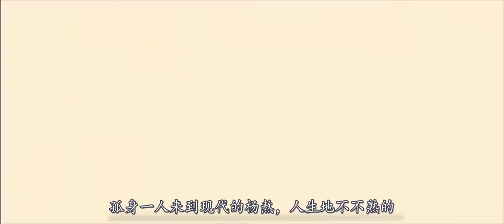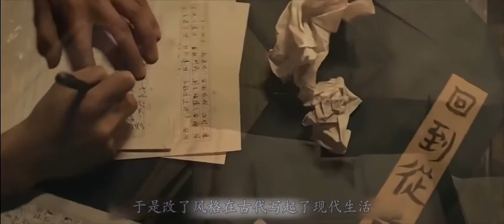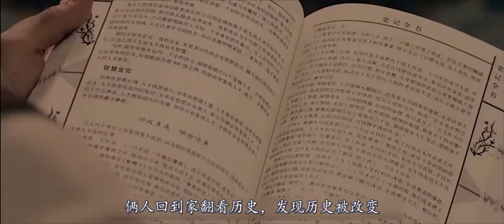搞笑电影：唐朝郡主穿越到现代，单手逼停火车，把驾驶员都吓蒙了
该片讲述落魄文人二蛋在一枚玉佩的帮助下回到唐朝，成为舍身救人的大英雄，事业爱情双丰收，之后为躲避追杀，与古人回到现代，他们也经历了各种搞笑和奇遇，历经如此波折，让现代人学到了宽容与豁达，让古代人学到了精干与务实。